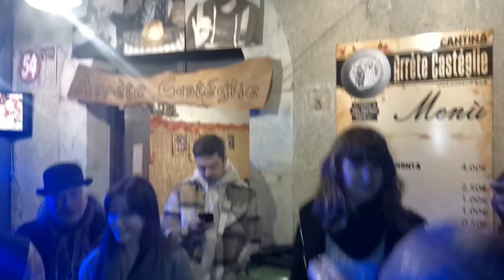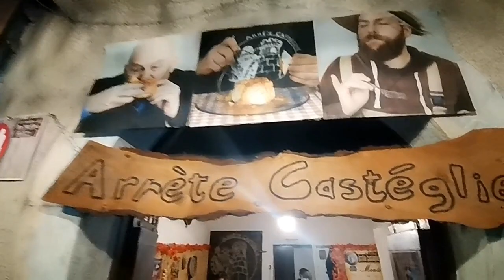Raduno Spontaneo di Musica Popolare ad "Arrète Castèglie" Arce 12 novembre 2022